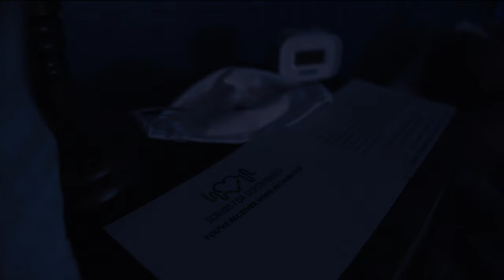Antimicrobial Face Mask | Promotional Video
Thanks to scrubsforsuperheroes for giving me the opportunity to shoot a video showcasing their new product-
An antimicrobial face mask that has a cutout for straws.

Had a lot of fun with this project, I wanted to give the video a realistic feel, so I really focused in on my sound design and created a storyline of an essential workers day... such as a restaurant cook who’s required to wear face masks while in the kitchen